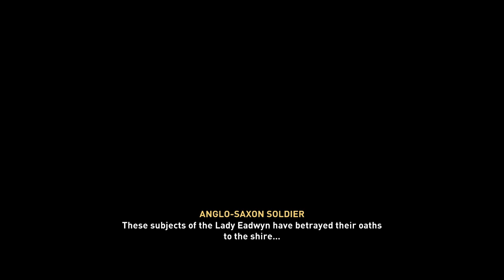Assassin's creed valhalla part#32